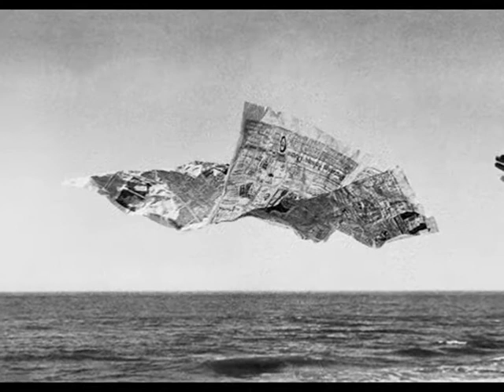MOVING AIR - Jaramillo-Anibaldi Collection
Powered by Anibaldi.it Network